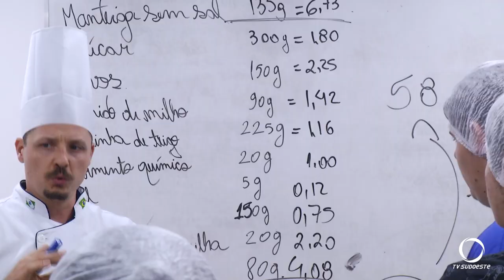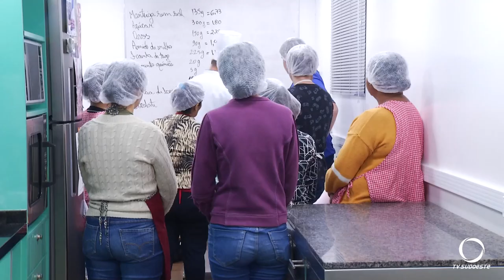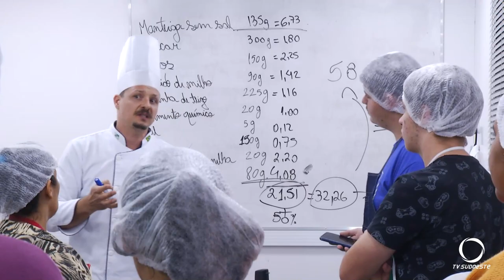Terceira edição da Cidade do Conhecimento em Palmas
Eventos: Em Palmas uma iniciativa da Prefeitura promoveu a Terceira Edição da Cidade do Conhecimento. Cursos profissionalizantes foram disponibilizados para a comunidade.